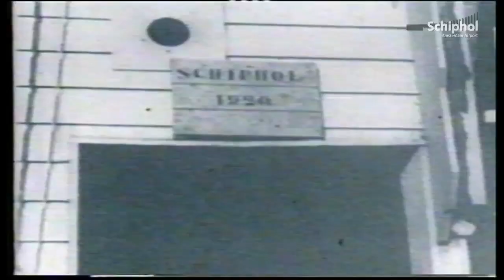Schiphol Film: Historisch overzicht Schiphol